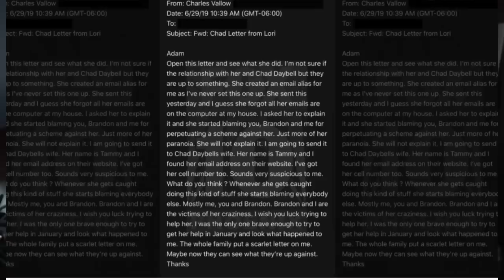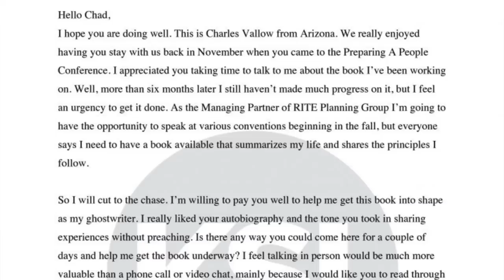Coffee and Crime Time: Lori Vallow and Gannon Stauch Updates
Do you have what it takes to hunt a killer?